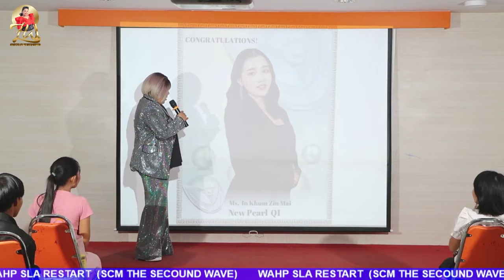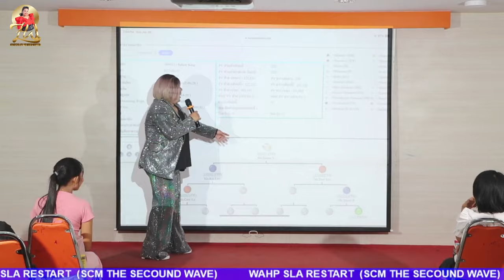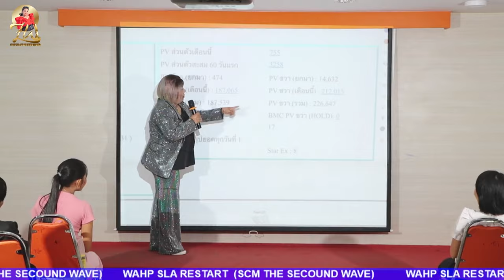Black Diamond Ms,Zu hlaing Win ရဲ့ ပြင်းပြသောခံယူချက်နှင့်ကြိုးစားအားထုပ်မူ